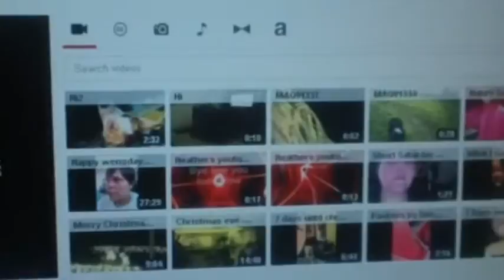Very short vlog 1.12.15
sorry for the very short vlog